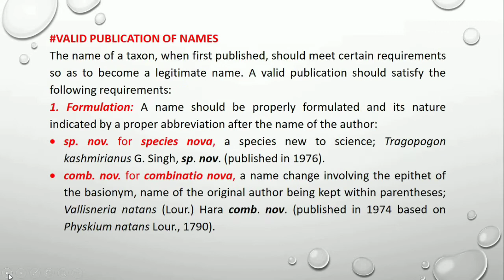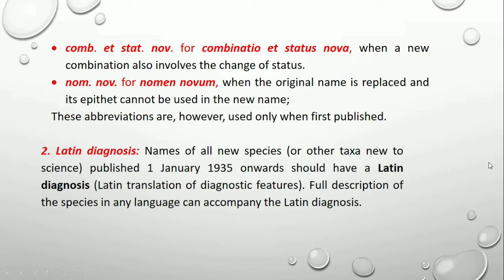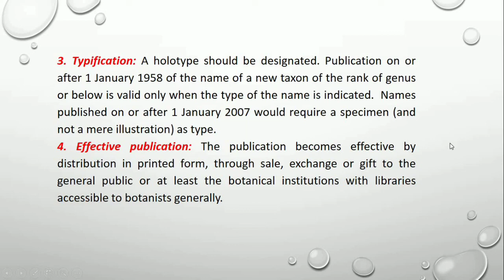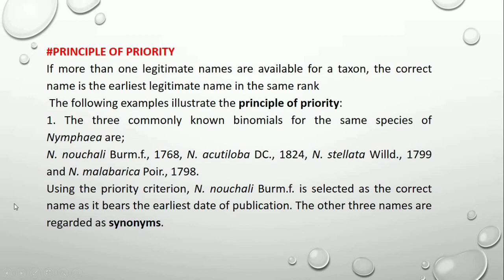Valid Publication of Name in Botanical Nomenclature